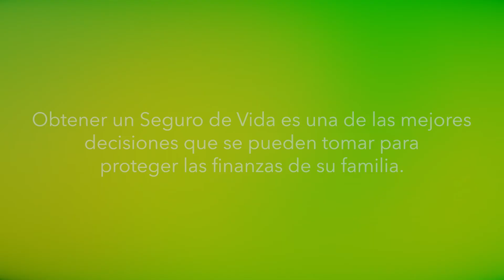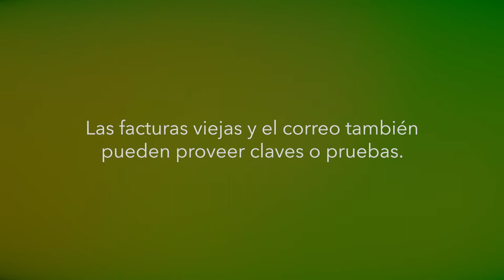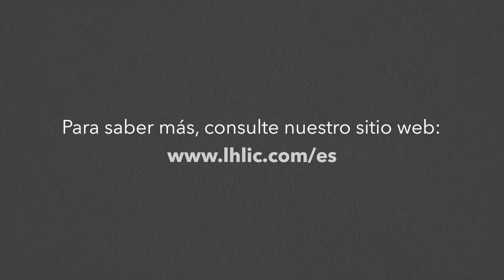Como saber si alguien tiene seguro de vida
Cuando se trata de la protección financiera para su familia, el seguro de vida es una de las mejores decisiones que puede tomar. Pero el seguro de vida no es un tema fácil de tratar, incluso entre familiares cercanos, y es un tema que a menudo pasamos por alto o evitamos por completo.